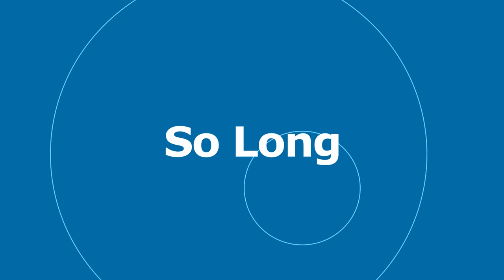🎵 So Long - Norma Rockwell 🎧 No Copyright Music 🎶 YouTube Audio Library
🎵 Track Info:
Title : So Long
Artist : Norma Rockwell
Genre : Pop
Mood : Happy

Music Production in Logic Pro X - The Complete Course!
Music Production in Ableton Live 10 - The Complete Course!
FL Studio 20 - Music Production In FL Studio for Mac & PC
Music Production I - Learn to be a Music Producer!
Songwriting & Music Production In GarageBand- A Total Guide!
Loopmasters Courses (ableton live, maschine, soft synth and production technique training courses and music software tutorials)
Pluginboutique Courses (Music Courses Plugins from some of the top music software companies worldwide)

🎶 Music software I recommend:
Pluginboutique (Place where the best music software companies come to sell their VST Plugins, Virtual Instruments, Synth Presets and Music Plugins to Producers, Musicians and DJs worldwide)
Loopcloud (The award-winning app & plugins give you access to millions of sounds in the worlds most fully-featured sample manager.)